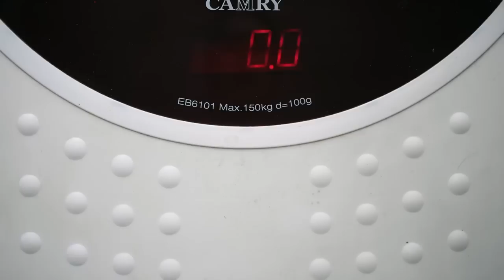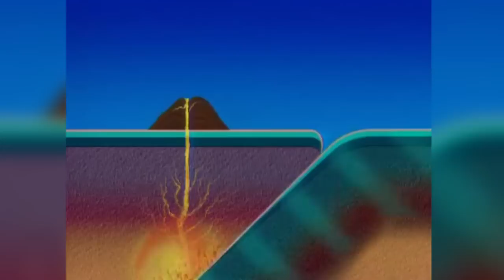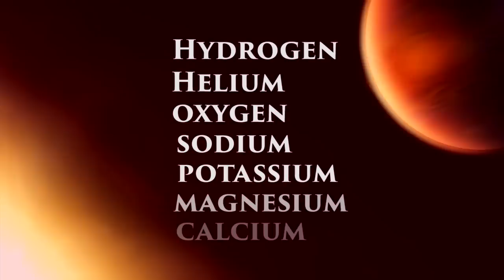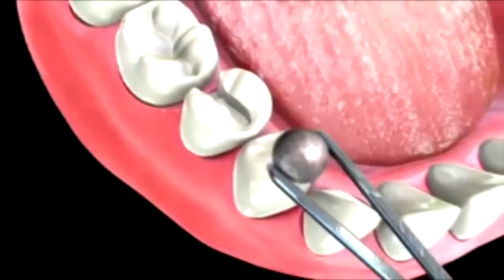Top 10 AMAZING Facts About MERCURY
Welcome to Top10Archive! Well, we did it. We have eight planets behind us, leaving us with only one more left to explore. Join us as we make our final landing on the 1st planet in the orbital order, as we explore ten amazing facts about the Sun’s closest neighbor - Mercury!

10. The Naming of Mercury
9. The Tiniest of Planets
8. Mercury’s Orbital Pattern
7. Your Life on Mercury
6. Mercury’s Crust, Mantle, and Core
5. The Surface of Mercury
4. Mercury’s Atmosphere
3. Visiting Mercury
2. Mercury as an Element
1. Planet Vulcan